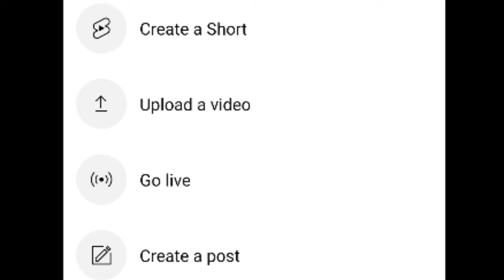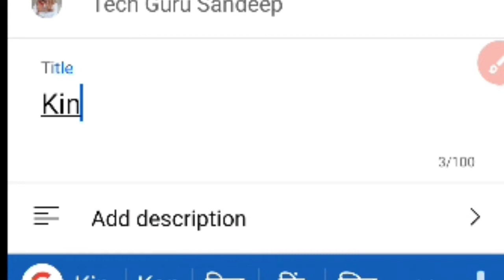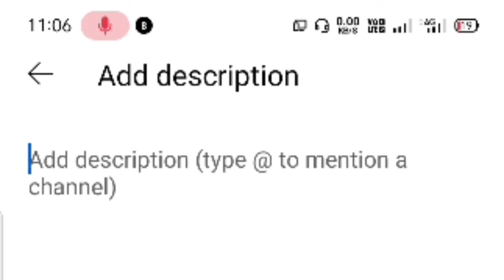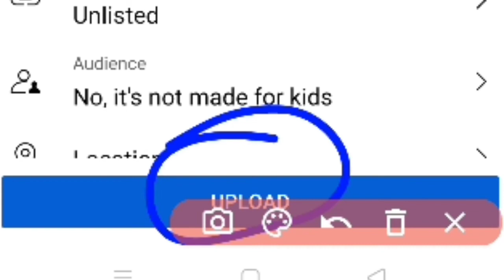अब आयेंगे वीडियो पर अच्छे views वीडियो होगा वायरल | Video mein title kese dale |Tech Guru Sandeep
hello guys welcome to my new video friends main Sandeep Hoon aap sabhi ka Tech Guru Sandeep channel per hardik swagat krta hu
dosto is video main apko sikhane wala hu ki aap kis trike se video main title dalen ki video per achhe views aaye or aapki bhi video rank kare
Video upload kese करते है
video main title kese dalte hai